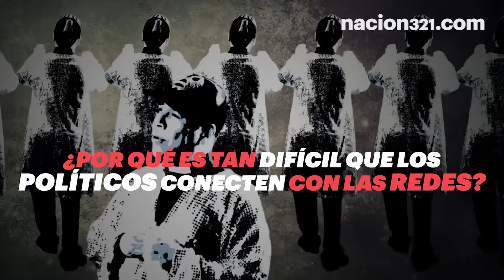México, jodido por los políticos 'correctos': Memo Rentería, consultor de 'El Bronco'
¿Cómo hacer una campaña exitosa para un candidato independiente? Entrevistamos a Memo Rentería, consultor de Jaime Rodríguez Calderón 'El Bronco'